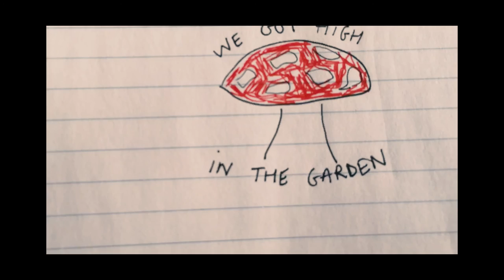Sorcha Richardson - High in the Garden (Lyric Video)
Nov 25 - Galway Róisín Dubh
Nov 29 - Dublin National Concert Hall
Nov 30 - Limerick Dolan's Warehouse
Dec 08 - Cork Live at St. Luke's

Lyrics
Did you see me in blood red sunglasses?
Hearts around my eyes and my pupils dilated
I could hear them singing your name from outside
Everybody loves you and we came to celebrate it
I was way above the clouds before the sun came up
I never get to see you so I made sure I made it
What's the point of holding onto all that love?
I think I know by now, it's just wasted if you save it

Drive to your house from the beach
And sleepin' in your purple sheets
Supposed to be for two weeks but I think I wanna stay
Hold my hand and close your eyes
It's heaven here just you and I
Underneath the silver sky
Just tryna hit replay

I just wanna go back to the day in July in LA we got high in the garden

Shoulda seen me with the glitter round my eyes
You were standing in the kitchen with a bottle of champagne
Everybody's sleepin' oh, but we had tears from laughing
And I said I'm gonna call you by your middle name
Ever since the desert, they said, you and I together
Is like dynamite, left beside an open flame
Tomorrow you'll be drivin' back to Studio City
And I'll be starin' out the window of my east coast plane

Forget about the real, where we going out tonight?
Take me to the party, girl, everything will be alright

With you by my side, with you by my side
Got a feeling everything will be alright
Oh, oh

Let's go back to the day in July in LA we got high in the garden